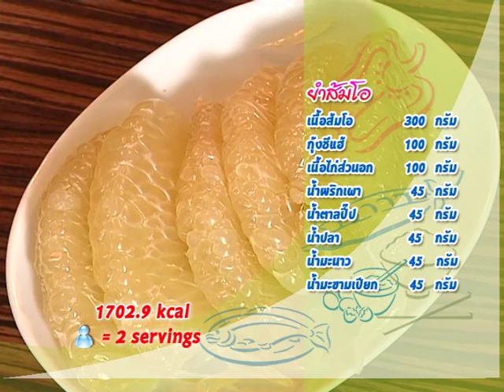Chef Table | EP.21 เมนูเด็ดจากผลไม้หน้าร้อน (3/4)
Chef Table สุขภาพดีสร้างได้ วันนี้ Chef นำเสนอ 3 เมนู ที่เหมาะกับหน้าร้อน วัตถุดิบหลักคือผลไม้หน้าร้อน 1.ยำมะยงชิดหอยเชลล์ย่าง 2.ยำส้มโอ 3.แกงเผ็ดเป็ดย่างลิ้นจี่ โดย Chef ชุมพล แจ้งไพร